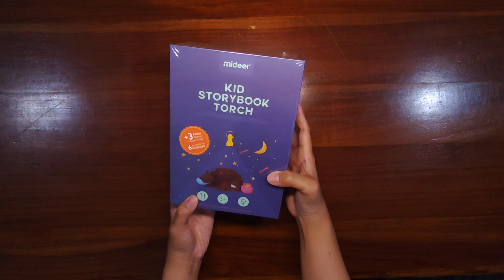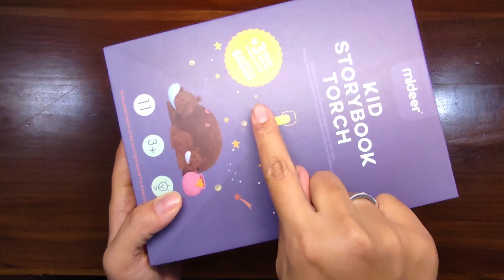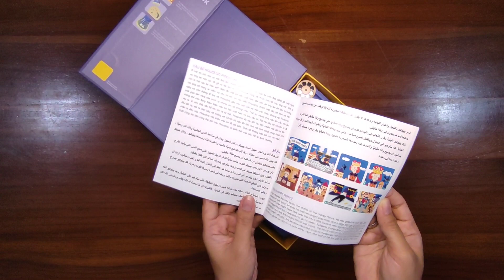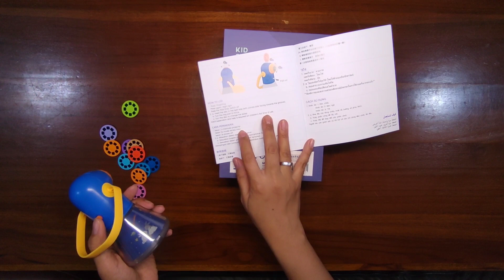Unboxing & Review Kid Storybook Torch - Proyektor Dongeng Mini